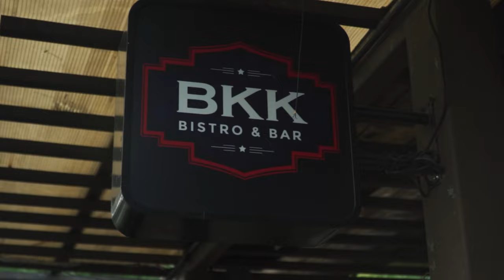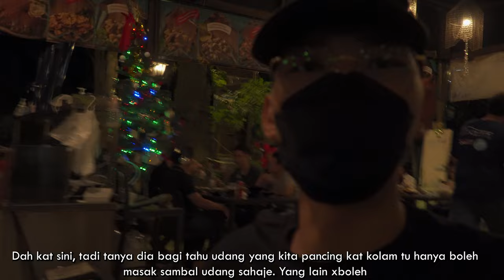Catching Giant Freshwater Prawn At Orto ! | Udang Galah | - EP88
Welcome back to another episode lagi boys! This time trying out something different with @mqfish  fishing for freshwater prawn at Orto!